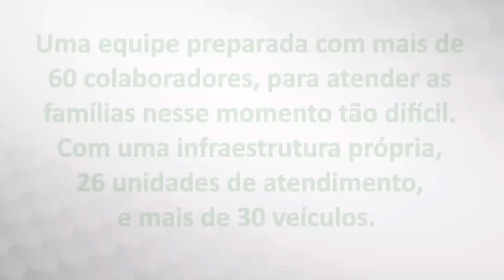Telescópio com Sinergia - 08/01/2024 (Dr. Neto Salem)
Telescópio com Sinergia, Dr. Neto Salem - Clínica Integrada Salem